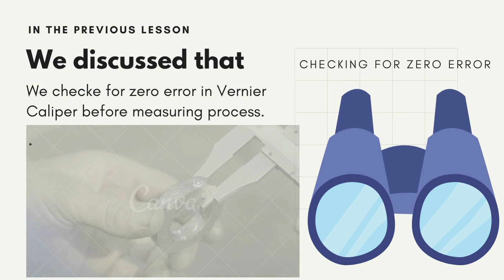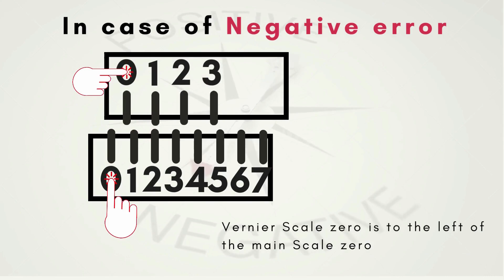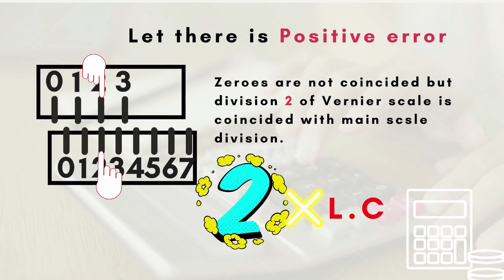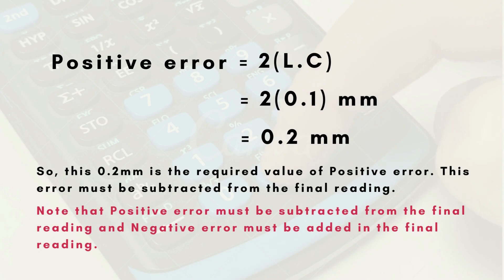How to Calculate Zero error for 9th Grade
How to calculate zero error